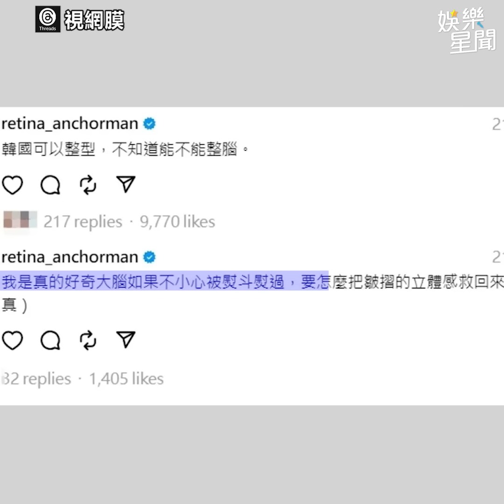愛莉莎莎喊「作票」遭網紅圍譙 雞排妹也開嗆 加碼暗酸柯P│94看新聞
★訂閱【女神搜查線】最正辣模美女舒壓館